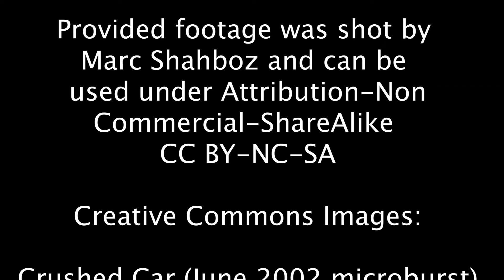Eye Replacement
Edited the film to change the eye and change the color of it. Then edit it to fit into some kind of scene. Chose to do a rouge Apple cyborg.